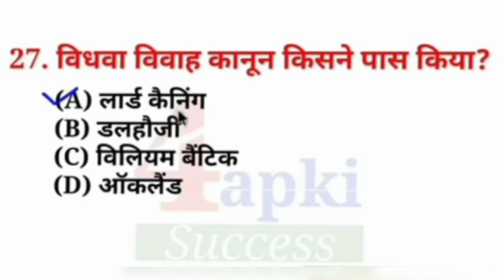haryana Gk questions and answers star Shivam Bissnes Classes and Online Coaching JMC Join Business